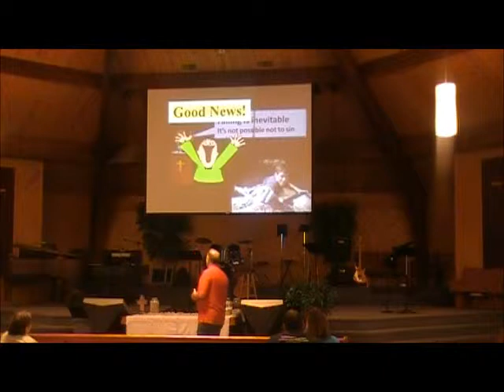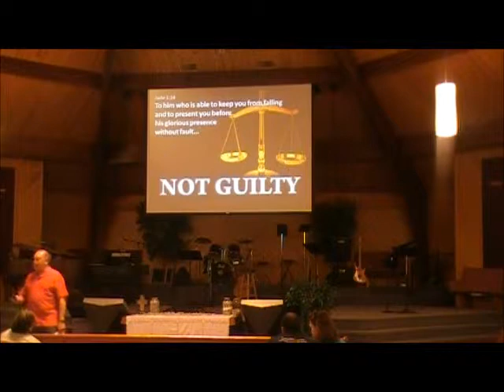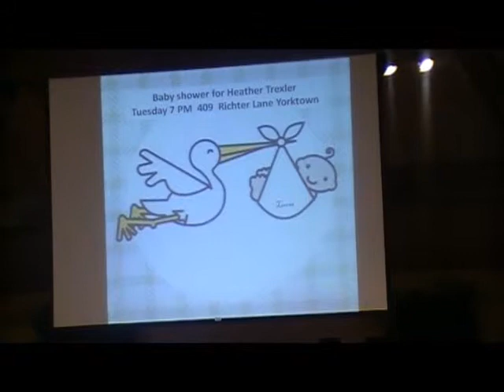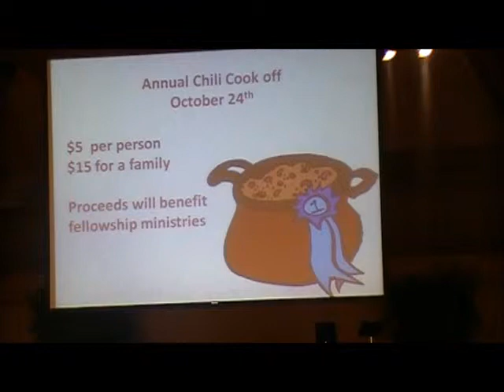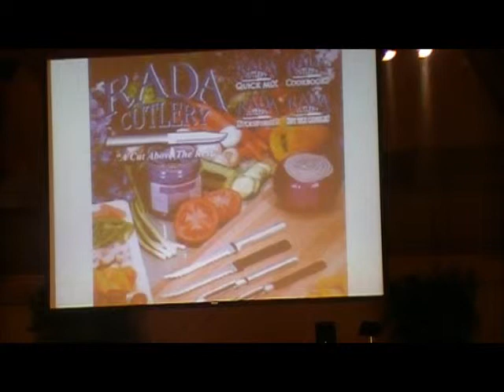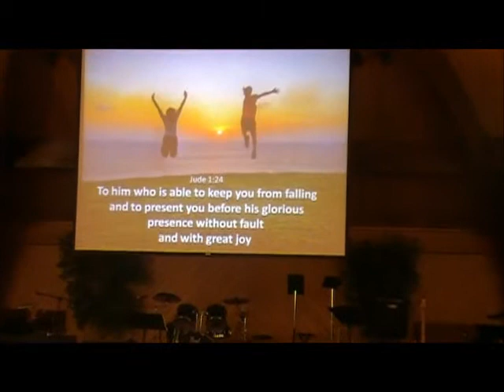2012 10 28 Hampton Naz Service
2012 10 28 Hampton Naz Service